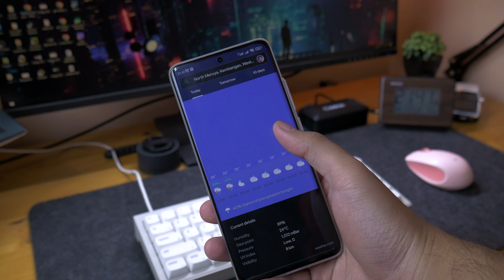Cooler pendingin 100 ribuan terbaik? Fantech Cooling Pad NC13 REVIEW!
Cuaca panas bikin suhu laptop makin naik pas ngegame atau bekerja, salah satu solusinya pakai cooling buat ngejaga suhunya agar tetap stabil dan menjaga performa. Nah yang akan kita bahas disini adalah Fantech Cooling Pad NC13.

Belinya disini:
tokopedia:

*Note semua link pembelian yang disertakan disini adalah link affiliate, dan aman banget buat kalian pakai, jika kalian beli barangnya lewat link tersebut, maka sama saja kalian membantu channel ini untuk berkembang lebih jauh, terima kasih! :)

Ayo bantu Kang Gadget untuk terus membuat video seru lainnya melalui Donasi di link berikut :

jangan lupa buat subs ya! karena disini kita bakalan bahas gadget, teknologi terbaru, tips n trik serta tutorial yang pastinya seru banget!